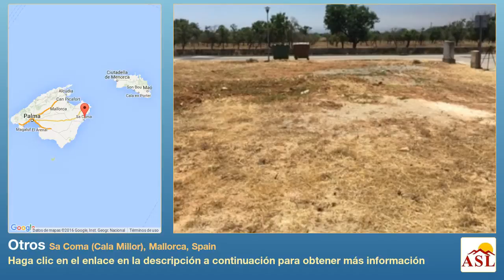Otros se Vende en Sa Coma (Cala Millor), Mallorca, Spain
Más información en Otros se Vende en Sa Coma (Cala Millor), Mallorca, Spain

Solar para constuir en Sa Coma

Detalles del Inmueble

 Tipo de Inmueble: Terreno
 Estado-Conservación: Nuevo
 Provincia: Mallorca
 Municipio: Sant Llorenç des Cardassar
 Población: Sa Coma
 Zona: - - -
 Superf. Terreno: 738 m²
 Categoría Energética: Exento

caracteristicas

 entorno
 Campo
 Cerca de la playa
 Extras
 Distancia a la red de agua 0
 Distancia a la red eléctrica 0
 Distancia sin asfalto hasta el terreno 0
 Terreno
 Exposición Solar del Terreno Todo el día
 Orientación del Terreno Sur
 Tipo de Terreno (desnivel) Plano
 Áreas - Superficies
 Superfície parcela m²
 Servicios
 Agua
 Alcantarillado
 Iluminación Pública
 Luz
 - Certificado energetico pendiente de obtención